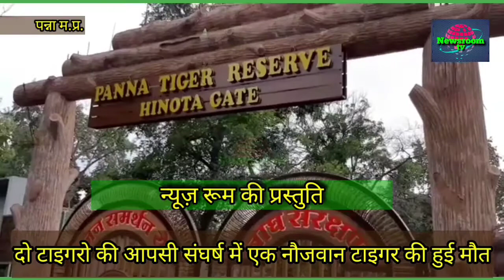"A young tiger killed in a tiger conflict - Panna Tiger Park can manage"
टाइगर रिजर्व में फिर एक नर बाघ की मौत
-- मध्य प्रदेश के प्रसिद्ध पन्ना टाइगर रिजर्व  एक नौजवान टाइगर की मौत से फिर सुर्खियों में आ गया है। । पिछले कुछ समय से बाघों की मौत का सिलसिला रुकने का नाम नहीं ले रहा है ।
आज पन्ना टाइगर रिजर्व में एक बाघ की लाश केन नदी के किनारे पानी मे मिलने से प्रबंधन सकते में आ गया है ।
पन्ना टाईगर रिर्जव प्रबंधन द्वारा  बताया जा रहा है बाघिन के चक्कर में दो बाघ आपस में बुरी तरह से लड़े जिसमें एक नर नौजवान बाघ की मौत हो गई ।
जानकारी के अनुसार 2009 में पन्ना टाइगर रिजर्व  में बाघ पूरी तरह से खत्म हो गए थे। इसके बाद  बाघो को लाकर यहां बसाया गया था। वर्तमान में अब इनकी संख्या 60 से अधिक हो गई हैं। लेकिन बीते कुछ महीनों से लगातार बाघो कि मौतें हो रही हैं।
8 माहीने के अंदर यह पांचवी बाघ की मौत हुई हैं । भारत सरकार बाघो को बचाने के लिए जहां बड़ी बड़ी योजना लाकर करोड़ों रुपए खर्च कर रही है । वही फिर बाघ की मौत से पार्क प्रबंधन पर अनेकों सवाल खड़े हो रहे है। अनिल जांगड़े की एक रिपोर्ट

--बाईट .. के.एस. भदौरिया । फिल्ड डायरेक्टर पन्ना टाईगर रिजर्व ।